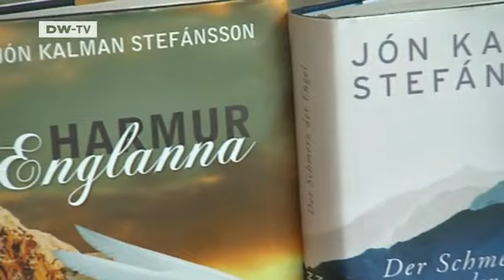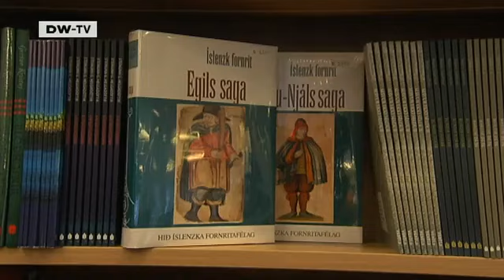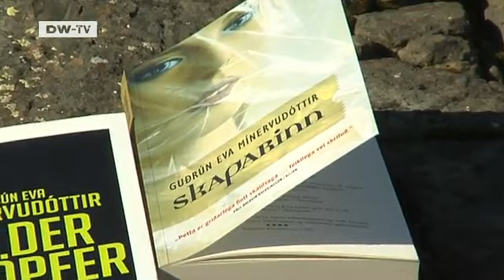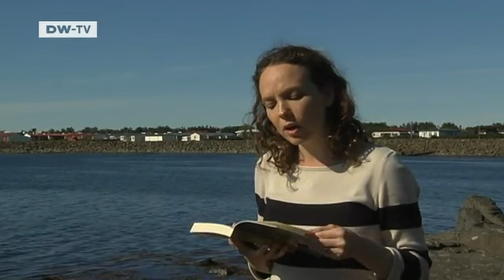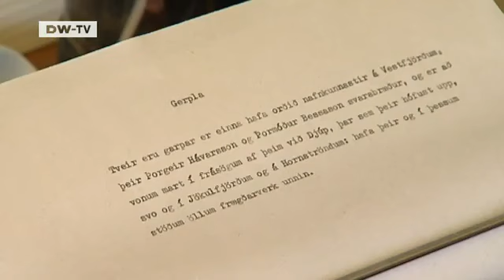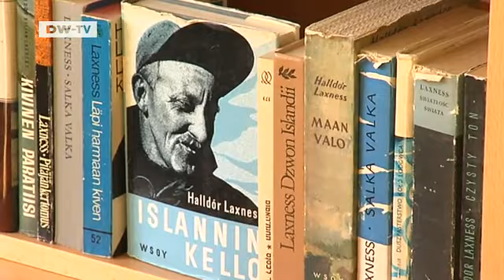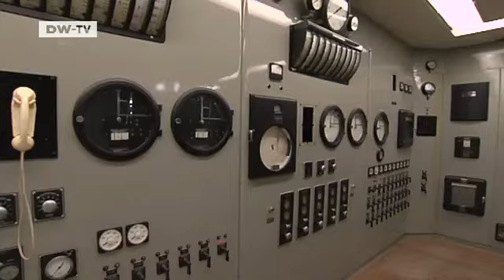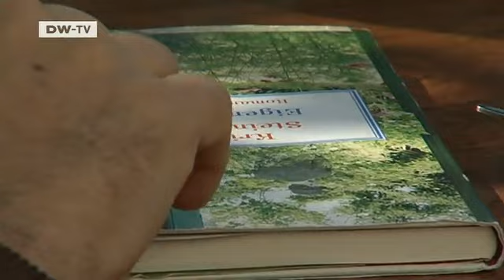Literary Iceland - Guest of Honor at the Frankfurt Book Fair | Arts 21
No other country has a larger proportion of writers and readers than Iceland. The island nation is guest of honor at this year's book fair. Our reporters visited the land of geysers and trolls and found more there than just sagas and traditions.